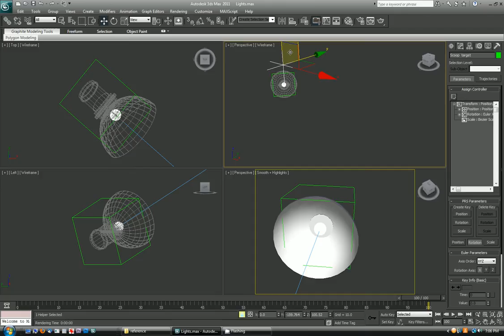Light Test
This is nothing special.  I just wanted to show off!